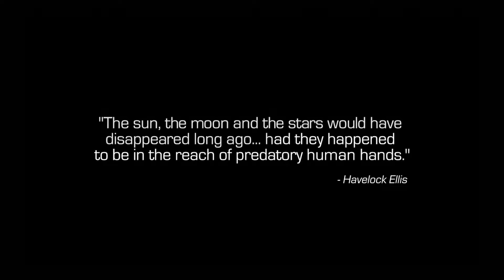Infinite Warfare Campaign Part 1